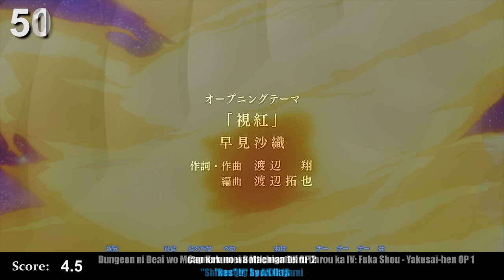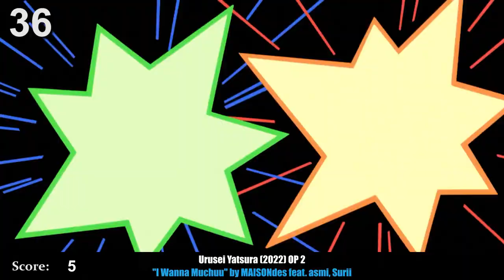My Top Anime Openings of Winter 2023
Another reupload cause this season hates me!

Patch notes:
Added Yowapeda OP to the list
Corrected score on #1 from 8 to 9
Changed to correct visuals for precure
Buffed #10, #6 and #5 with 0.5

Average: 5.26

Ars no Kyojuu OP 1 "Hengenjizai" by PENGUIN RESEARCH
Ayakashi Triangle OP 1 "Neppuu wa Rutensuru" by Philosophy no Dance
Benriya Saitou-san, Isekai ni Iku OP 1 "kaleidoscope" by Teary Planet
Blue Lock OP 2 "Judgement" by ASH DA HERO
Boku no Hero Academia 6th Season OP 2 "Bokura no" by Eve
Boruto: Naruto Next Generations OP 12 "Shukuen" by ASIAN KUNG-FU GENERATION
Buddy Daddies OP 1 "SHOCK!" by Ayase
Bungou Stray Dogs 4th Season OP 1 "TRUE STORY" by SCREEN mode
Cap Kakumei Bottleman DX OP 2 "ResQ!!" by AXXX1S
Cardfight!! Vanguard: will+Dress Season 2 OP 1 "Accelerate" by Sutopuri
Cool Doji Danshi OP 2 "Warau na!" by syudou
D4DJ: All Mix OP 1 "Maihime" by Lyrical Lily
Duel Masters Win OP 2 "Limitless" by ATEEZ
Dungeon ni Deai wo Motomeru no wa Machigatteiru Darou ka IV: Fuka Shou - Yakusai-hen OP 1 "Shikou" by Saori Hayami
Eiyuu Ou, Bu wo Kiwameru Tame Tenseisu: Soshite, Sekai Saikyou no Minarai Kishi♀ OP 1 "DAY1" by AUO feat. MORISAKI WIN
Eternal Boys OP 2 "My Way" by Eikyuu Shounen
Flaglia: Natsuyasumi no Monogatari OP 1 "Here is" by THE BOYZ
High Card OP 1 "Trickster" by FIVE NEW OLD
Hikari no Ou OP 1 "Usotsuki" by Leo Ieiri
Hirogaru Sky! Precure OP 1 "Hirogaru Sky! Precure ~Hero Girls~" by Ami Ishii
Hyouken no Majutsushi ga Sekai wo Suberu OP 1 "Dystopia" by Sizuk
Ijiranaide, Nagatoro-san 2nd Attack OP 1 "LOVE CRAZY" by Sumire Uesaka
Inu ni Nattara Suki na Hito ni Hirowareta. OP 1 "Gyakkyou☆Fuwaku☆Fraction" by Miyuki Hashimoto, Yui Sakakibara, Rita with AiRI, Ayumi., Rekka Katakiri, Yumi Kawamura, Sayaka Sasaki, Duca, Mitsuki Nakae, nomico, Aki Misato, yozuca*, rino, riya (eufonius)
Isekai Nonbiri Nouka OP 1 "Flower Ring" by Shino Shimoji & Aya Suzaki
Itai no wa Iya nano de Bougyoryoku ni Kyokufuri Shitai to Omoimasu. 2 OP 1 "Kono Tate ni, Kakuremasu." by Junjou no Afilia
Itou Junji: Maniac OP 1 "Paranoid" by MADKID
Kaiko sareta Ankoku Heishi (30-dai) no Slow na Second Life OP 1 "CHANGEMAKER" by Hinano
Kami-tachi ni Hirowareta Otoko 2nd Season OP 1 "Way to go" by MindaRyn
Koori Zokusei Danshi to Cool na Douryou Joshi OP 1 "FROZEN MIDNIGHT" by Takao Sakuma
Kubo-san wa Mob wo Yurusanai OP 1 "Dramatic ja Nakute mo" by Kana Hanazawa
Kyokou Suiri Season 2 OP 1 "Yotogibanashi" by KanoeRana
Kyuuketsuki Sugu Shinu 2 OP 1 "NEW DRAMA PARADISE" by Jun Fukuyama
Lupin Zero OP 1 "AFRO"LUPIN'68"" by Otomo Yoshihide LUPIN ZERO Band
Madou Soshi: Kanketsu-hen OP 1 "Beyond" by Mika Nakashima
Majutsushi Orphen Hagure Tabi: Urbanrama-hen OP 1 "HYSTERIC CARAVAN" by Showtaro Morikubo
Maou Gakuin no Futekigousha: Shijou Saikyou no Maou no Shiso, Tensei shite Shison-tachi no Gakkou e Kayou II OP 1 "SEIEN" by Lenny code fiction
Mononogatari OP 1 "Koigoromo" by ARCANA PROJECT
Mou Ippon! OP 1 "Stand By Me" by Subway Daydream
Movie OPs
NieR:Automata Ver1.1a OP 1 "escalate" by Aimer
Ningen Fushin no Boukensha-tachi ga Sekai wo Sukuu You desu OP 1 "Glorious World" by Shunichi Toki
Nokemono-tachi no Yoru OP 1 "Ashita no Katachi" by Ayana Taketatsu
Onii-chan wa Oshimai! OP 1 "Identeitei Meltdown" by Enako feat. P-Maru-sama.
Ooyuki Umi no Kaina OP 1 "Telepath" by Yorushika
Otonari no Tenshi-sama ni Itsunomanika Dame Ningen ni Sareteita Ken OP 1 "Gift" by Masayoshi Ooishi
Revenger OP 1 "DownTimer" by RetBear
Rougo ni Sonaete Isekai de 8-manmai no Kinka wo Tamemasu OP 1 "Hikatta Coin ga Shimesu Hou" by Kaori Maeda
Saigo no Shoukanshi: The Last Summoner OP 1 "With" by NIGHTMARE
Saikyou Onmyouji no Isekai Tenseiki OP 1 "RECONNECTION" by angela
Shin Shinka no Mi: Shiranai Uchi ni Kachigumi Jinsei OP 1 "Evolution" by nano
Shuumatsu no Walküre II OP 1 "Rude Loose Dance" by Minami
Spy Kyoushitsu OP 1 "Tomoshibi" by nonoc
Sugar Apple Fairy Tale OP 1 "Musical" by Minori Suzuki
Tensei Oujo to Tensai Reijou no Mahou Kakumei OP 1 "Arc-en-ciel" by HaNaTan
The Legend of Heroes: Sen no Kiseki - Northern War OP 1 "The story so far" by Chisato Akita
Tokyo Revengers: Seiya Kessen-hen OP 1 "White Noise" by Official HIGE DANdism
Tomo-chan wa Onnanoko! OP 1 "Kurae! Telepathy" by Maharajan
Tondemo Skill de Isekai Hourou Meshi OP 1 "Zeitaku na Saji" by Van de Shop
Toutotsu ni Egypt Shin 2 OP 1 "Kosha Rhythm" by Hiro Shimono & Yuki Kaji
Trigun Stampede OP 1 "TOMBI" by Kvi Baba
Tsundere Akuyaku Reijou Liselotte to Jikkyou no Endou-kun to Kaisetsu no Kobayashi-san OP 1 "Ibitsu na Kotoba" by DAZBEE
Tsurune: Tsunagari no Issha OP 1 "℃" by Luck Life
UniteUp! OP 1 "Unite up!" by UniteUp!
Urusei Yatsura (2022) OP 2 "I Wanna Muchuu" by MAISONdes feat. asmi, Surii
Vinland Saga Season 2 OP 1 "River" by Anonymouz
Yowai 5000-nen no Soushoku Dragon, Iwarenaki Jaryuu Nintei OP 1 "Bokura wa Genius" by Shuka Saitou
Yowamushi Pedal: Limit Break OP 2 "Last Scene" by Novelbright